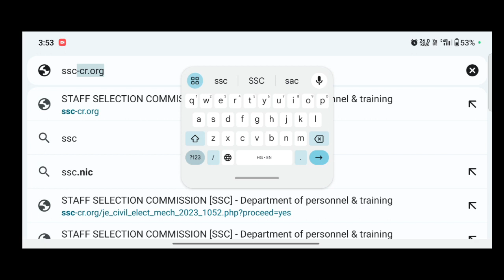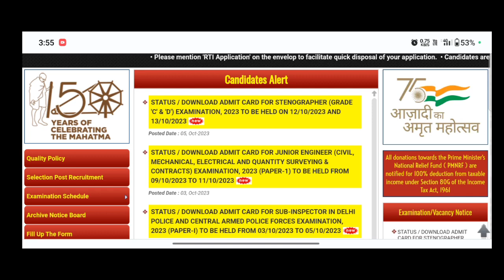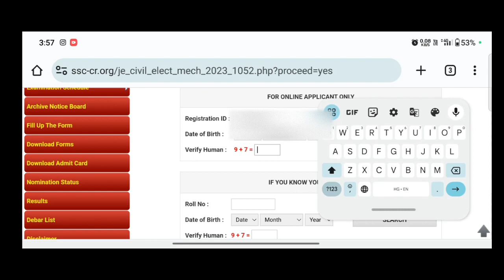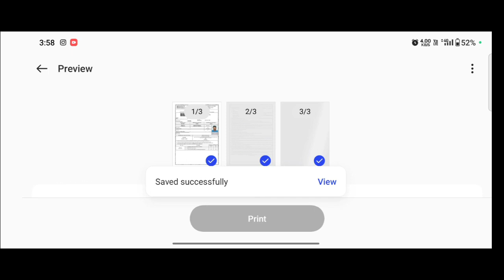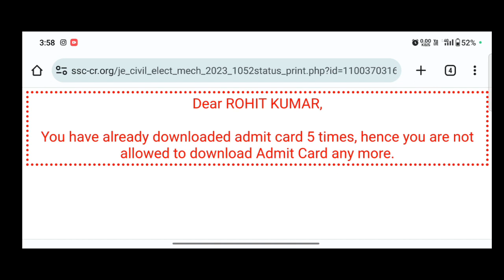How To Download SSC JE Admit Card 2023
Hi Guy's I am Raushan From India
Is video mein mai aapko bataya hun ki
SSC Junior Engineer Admit Card download